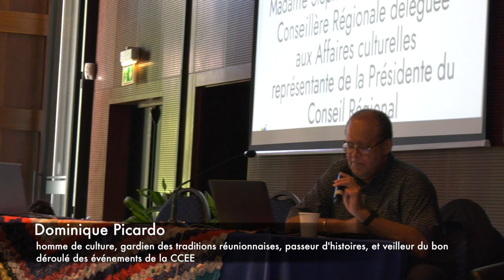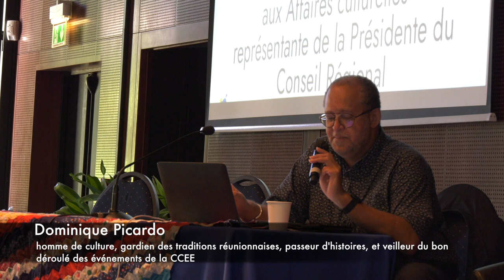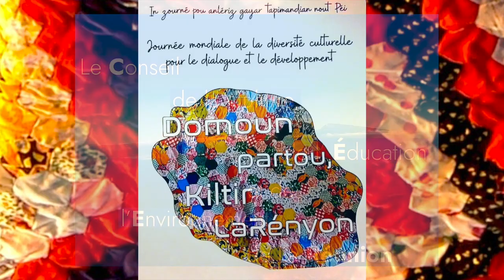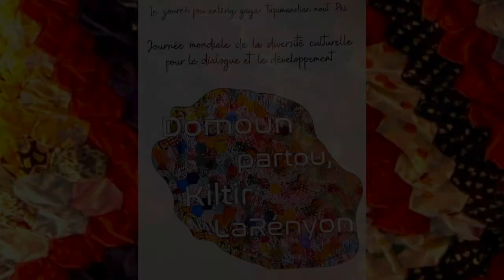Domoun Partou, Kiltir LaRényon 2022 - Dominique PICARDO